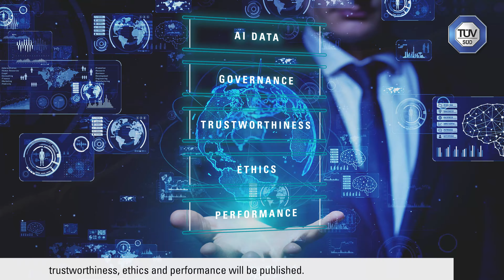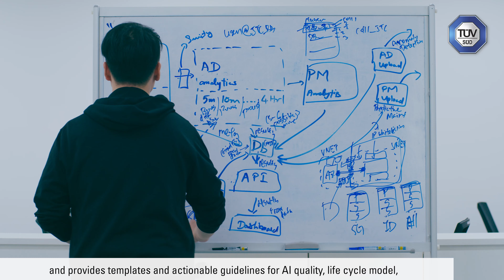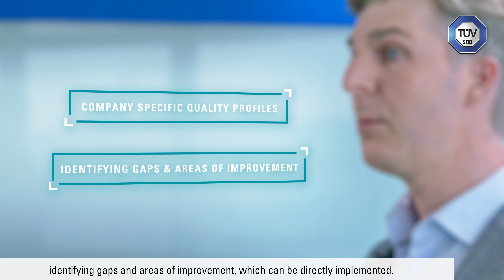TÜV SÜD Artificial Intelligence Quality Framework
Artificial Intelligence (AI) is one of the most influential technologies, disrupting organisations and redefining competition. Organisations are challenged by a general lack of trust in AI, complex quality requirements of AI systems and mounting regulatory pressure.

TÜV SÜD AI quality services - based on current and upcoming standards and regulations, business requirements and best practices – enable organisations to comply with regulations and assure AI quality to utilise the full potential of this transformative technology.